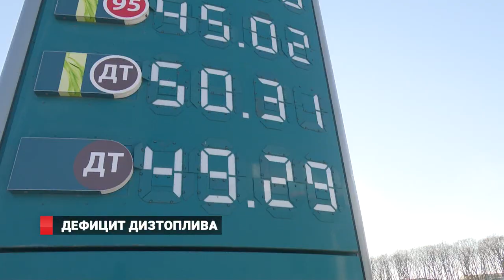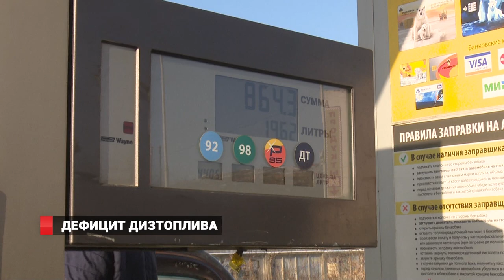Дефицит дизтоплива на Дальнем Востоке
Владивосток на сегодняшний день – один из лидеров по числу автомобилей на дорогах города. А значит, в больших объемах потребляется автомобильное топливо. Однако, владельцы независимых АЗС на фоне роста спроса столкнулись с нехваткой дизеля на Дальнем Востоке.